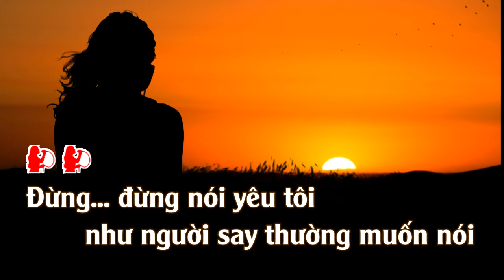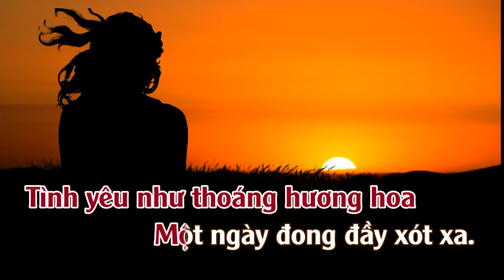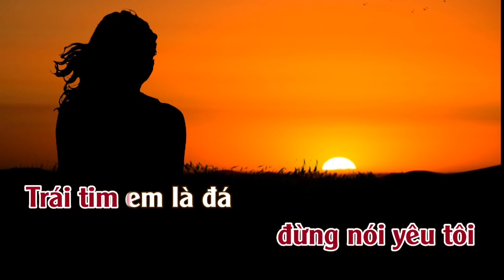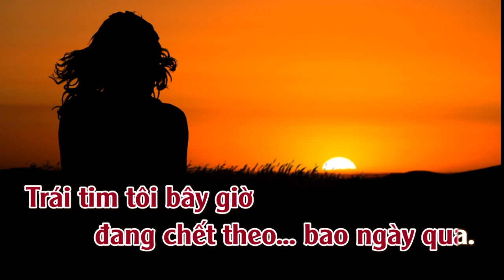Đừng Nói Yêu Tôi | Karaoke | Tone | Nữ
Đừng Nói Yêu Tôi
Ca sỹ thể hiện: Lê Như; Băng Tâm; TRẠNG LÊ; Mạnh Đình; Hạ Vy; Hồng Hoa; Kim Phượng; Phi Nhung; Sơn Tuyền; Thúy Hằng; Gilinh; Tâm Đoan; Quang Lập